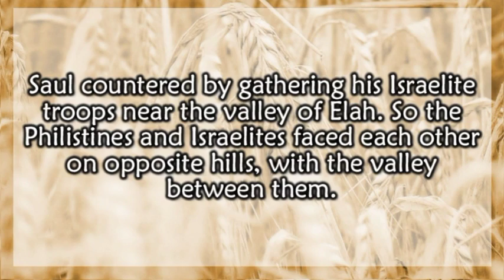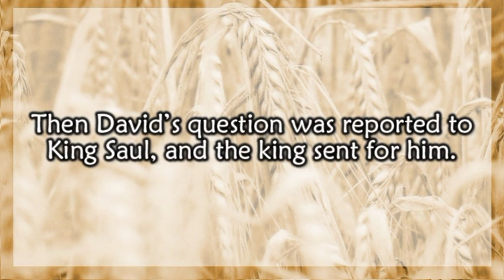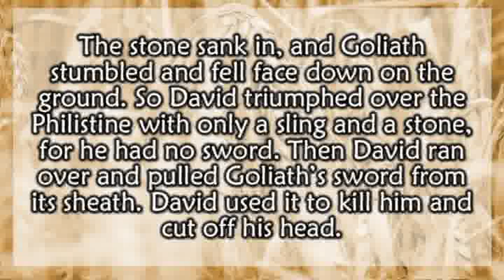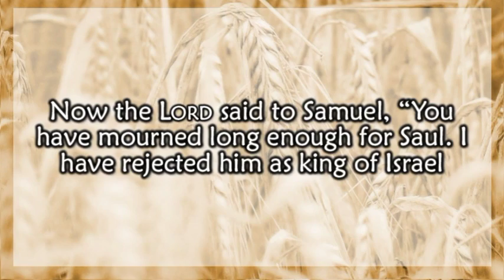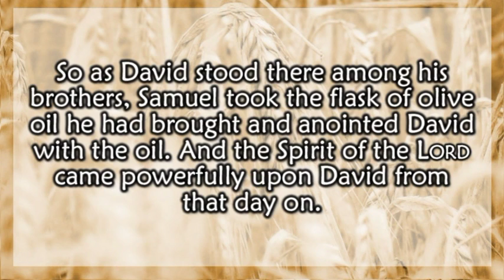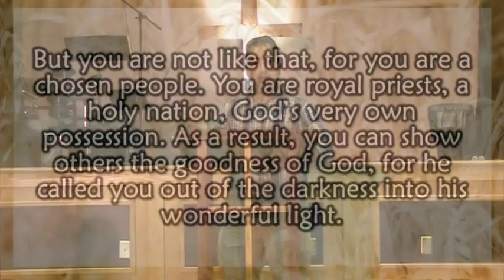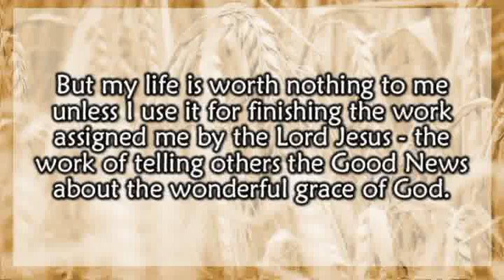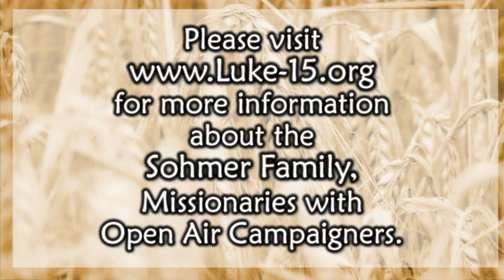*** OLD VERSION *** - new version in higher resolution at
Mark is a Missionary with Open Air Campaigners. Everyone has heard the account of "David and Goliath." In this sermon, Mark demonstrates that there were actually two kings of Israel on the battlefield that day, and the true hero isn't David.

This message has vital application for Christians today, as we are living in a world that is becoming much more hostile to the gospel, and we will need to find courage the same way David did.

For more resources to help Christians be equipped and encouraged, please visit Mark's